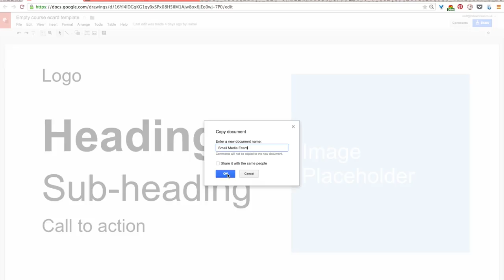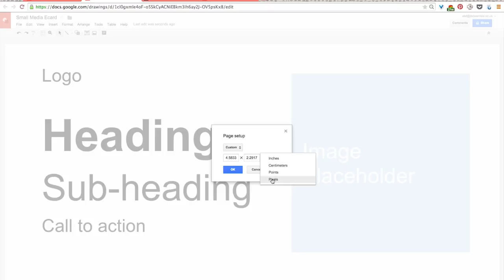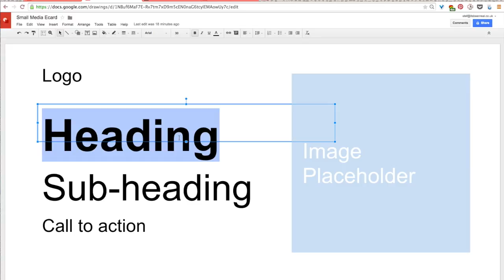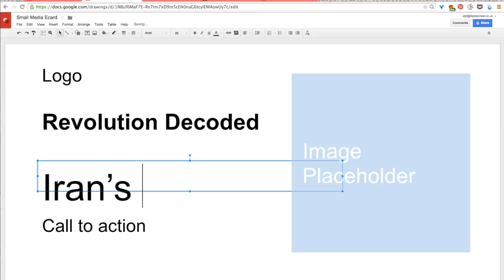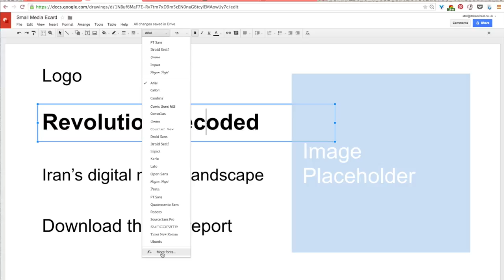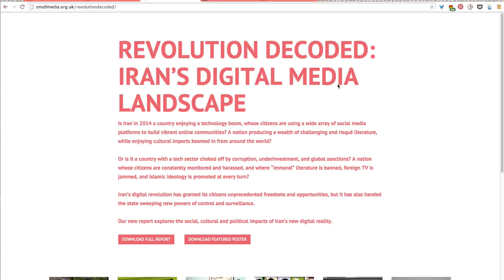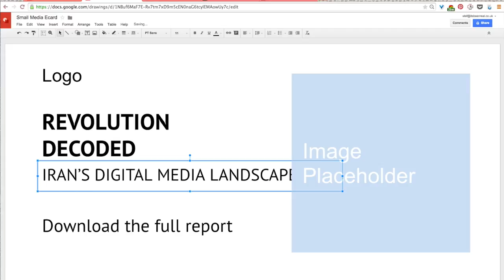SM design screencast 4 6 AR